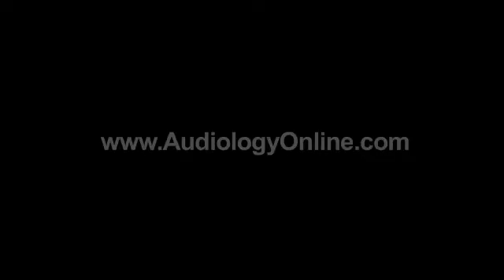Dr. Fred Bess discusses ethics in audiology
Vanderbilt's Dr. Fred Bess discusses ethics in audiology with AudiologyOnline's Carolyn Smaka, Au.D. Audiologists are invited to view a seminar with Dr. Bess on this topic entitled, "Audiology Practice and the Potential for Conflicts of Interest" as part of the Vanderbilt Audiology Journal Club on AudiologyOnline.